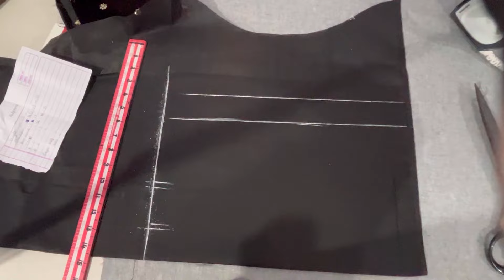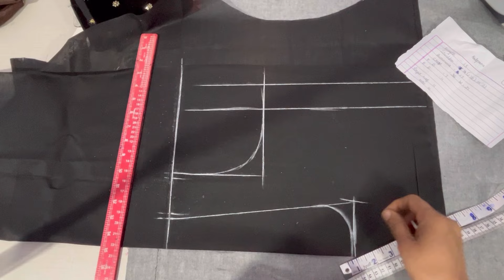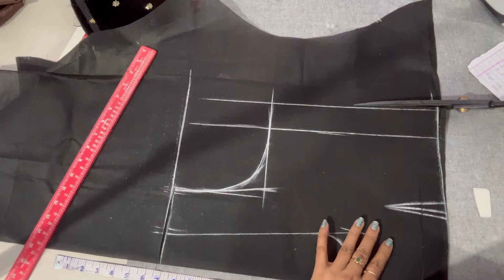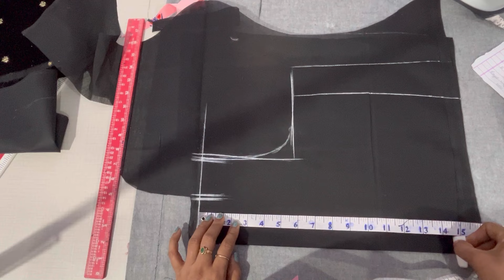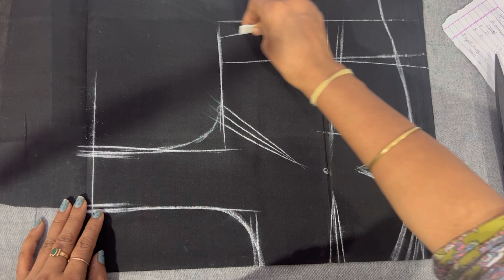ಬ್ಲೌಸ್ ಗೆ back ಮತ್ತೆ front 2ಸೈಡ್ ತುಂಬಾ ಡೀಪ್ ಇಟ್ಟು ವೆಲ್ವೆಟ್ ಬ್ಲೌಸ್ ಹೇಗೆ ಕಟಿಂಗ್ ಮಾಡೋದು ನೋಡಿ